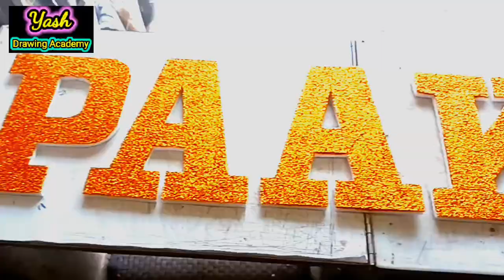Thermocol cutting design | Thermocol name plate || Thermacol painting